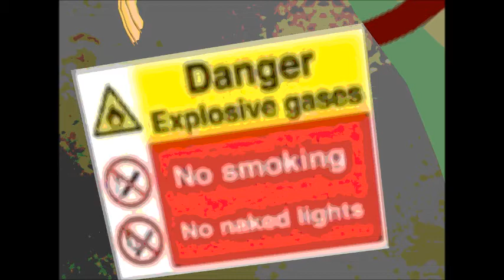Kagura kill my boyfriend